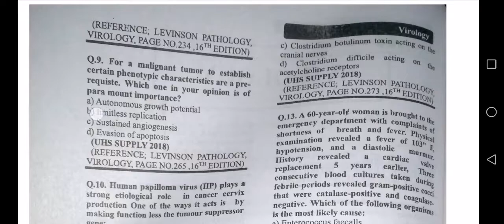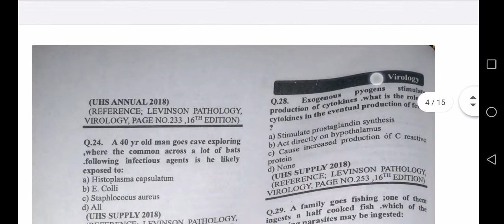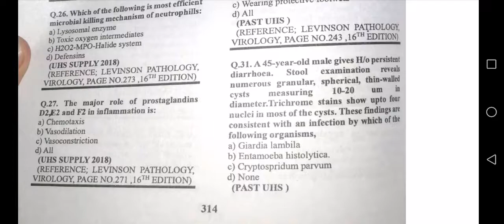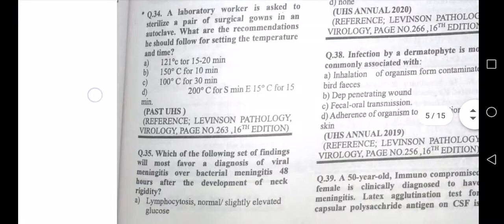virology mcqs past paper part #1